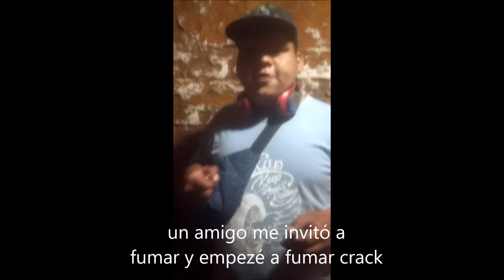Entrevista exclusiva a un tumbero(turro) parte 2